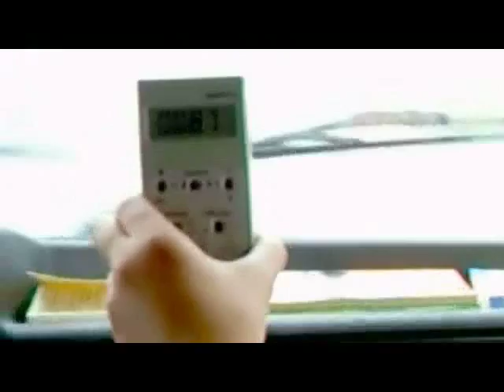Chernobyl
Our ecological tour to Chernobyl and Pripyat, Ukraine on 17/07/06 as shown on "I Was There: The People's Review 2006" on ITV 31/12/06